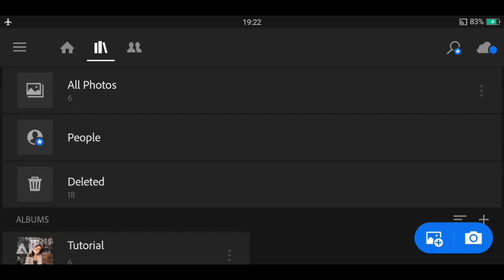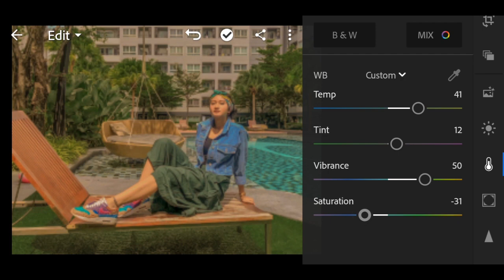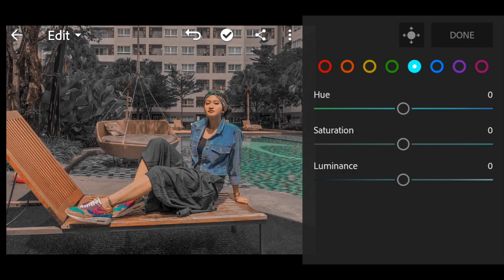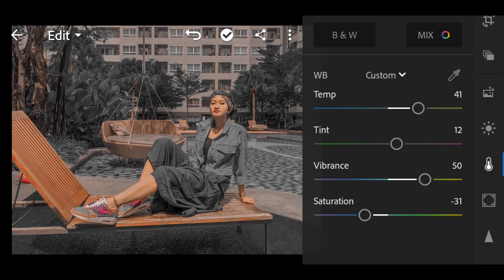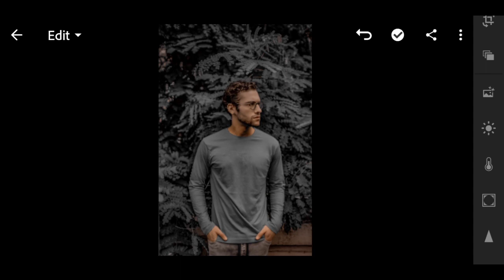Cinematic Coffe Tone Editing Light room Mobile || Light room Editing Tutorial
Cinematic Coffe Tone Light room || Light room Editing Tutorial

support Me 🙏